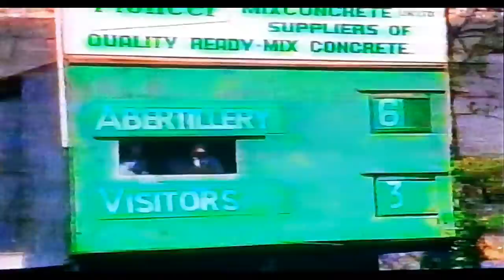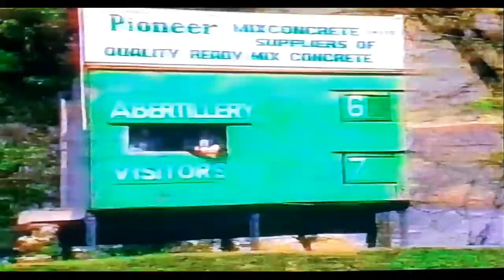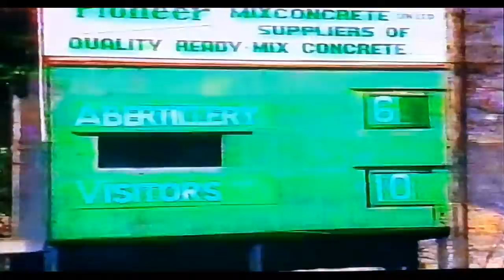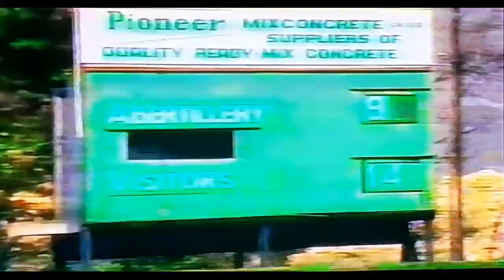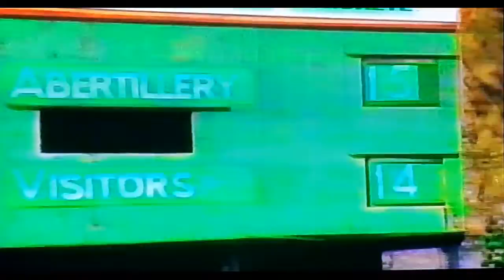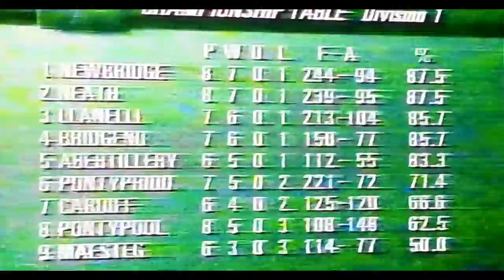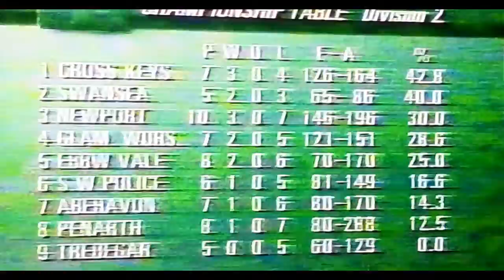Abertillery RFC v Swansea RFC 1989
Saving TIm's old VHS tape before it dies forever (even if he didn't play in this game)